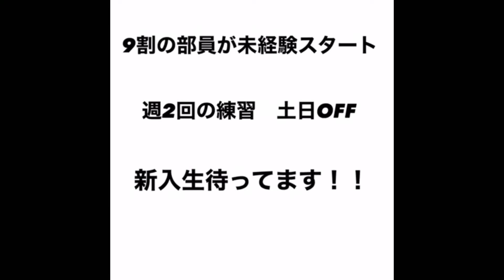【近畿大学】アイスホッケー部2020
【近畿大学クラブ紹介2020】体育会－アイスホッケー部の紹介です。